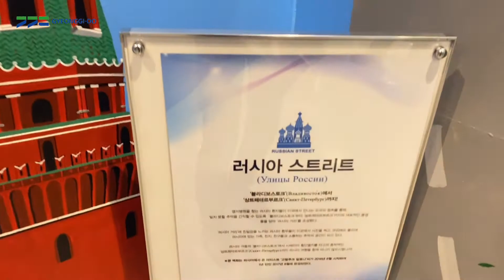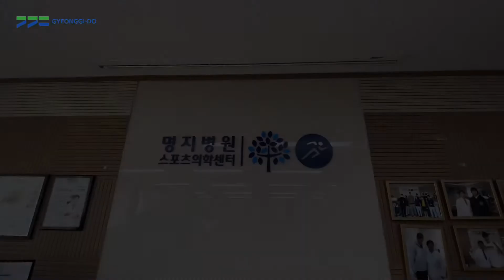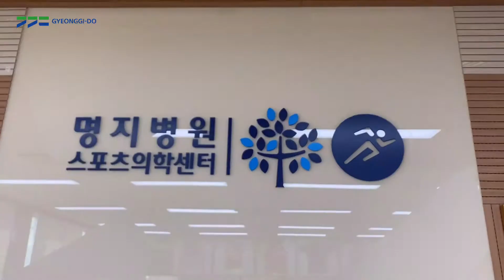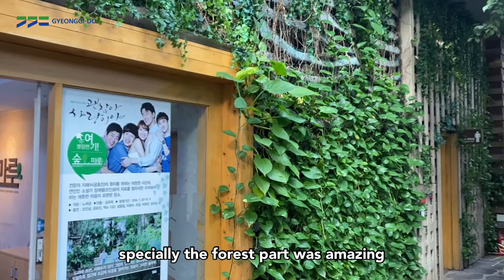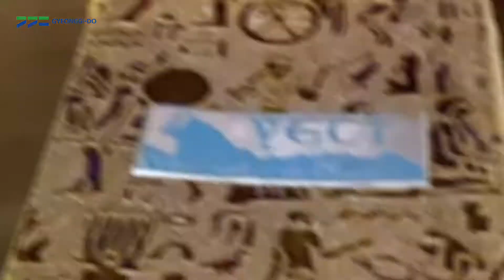Myongji Hospital, introducing Fast Track and Sports Medical Center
※ This video is made based solely on the experience of the social media reporters. This is not the official statement or evaluation made by Gyeonggi-do.